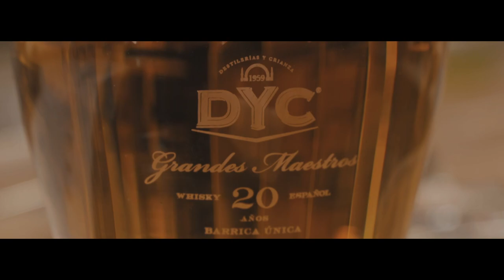DYC 20 Grandes Maestros Declaraciones Lorenzo Caprile